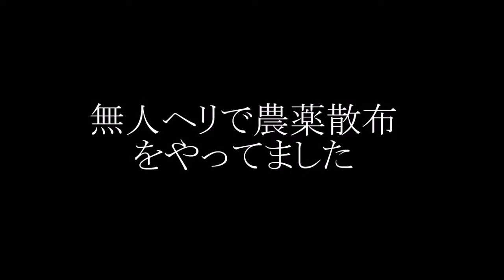20220728 無人ヘリで農薬散布をやってました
朝、田んぼを見に行っていたら無人ヘリによる薬剤散布をやってたので撮影しました。おそらく、ネオニコチノイド系農薬だと思うので、田んぼへの悪影響も長期化するし、ミツバチも神経をやられて、巣に帰れなくなって死んだりするのです。かなり小さく映っているので分かり難いですが、画面中央上端付近で映っているようです。

「虹色農芸＠唐津」でアップロードした。、昨年5月の投稿動画2本がYouTubeに6月1日に削除され、合計3本になって8月30日まで動画投稿が出来なくなったので、新しくこのチャンネルを作りました。何故か「虹色農芸＠唐津 2.0」では登録出来なかったので、チャンネル名を「虹色農芸」のみとしました。

ロシアのウクライナ侵攻も、マスゴミは盛んに嘘情報を流していますね!!
日本とロシアを敵対させて戦争へ持ち込もうとしているようにも見えます。

ウクライナのネオナチ「アゾフ大隊」。ロシアの軍事作戦「非ナチ化」に正当性はあるのか？（釈量子）【言論チャンネル】(16:21)

【日本語字幕】（コメント欄も）戦場ジャーナリストが語るウクライナのネオナチアゾフ連隊、ウクライナのアゾフ連隊に密着した経験に基づく話 (15:06)

2022.5.5 なぜマスコミはウクライナのブチャについて突然沈黙したのか？ (16:05)

2022.5.8 国連安保理でロシアによる非公式会合 (13:18)

ドキュメンタリー映画『ウクライナ・オン・ファイヤー －Ukraine on fire－』【日本語字幕版】(1:36:54)

『ウクライナ・オン・ファイヤー』の続編のようです。
オレンジ革命の実態やバイデンやアメリカとウクライナの関係が分かります。

【プーチン大統領3月16日談話】ウクライナとの戦争、市民を抑圧する存在について　まとめ (28:41)

新型コロナ・毒チン接種騒動も、もうそろそろ終了でしょう!!

そこで私のFacebookや投稿動画は削除して、２つの動画を追加しご紹介しておきます。

WATCH THE WATER DOCUMENTARY DR BRYAN ARDIS  日本語字幕　(47:33)
[新型コロナ・毒チンは、蛇毒だった!!] ← 私が勝手に副題を付けました。

グレートリセット/私有財産の没収/体内埋め込み型マイクロチップ (7:48)
上記の動画は、ディープステートの皆さんの企ての説明や新型コロナ・毒チン接種騒動後の対応の提案をされていますので、ご視聴下さい。

戦争中だが、誰も告げなかった (9:30)
WE ARE AT WAR BUT NOBODY TOLD YOU
Brand New Tube Jerry Day 2021年08月03日より。
現在行われている、偽パンデミックの新型コロナ騒動を利用した「第三次世界大戦」に付いて分かり易く解説されています。是非、ご視聴下さい!!

水酸化グラフェン製の「カミソリの刃」COVIDワクチンから発見 アンドレアス・ノアック博士 日本語字幕 DR ANDREAS NOACK 2021/11/23 (19:05)
他にも酸化グラフェンがナノサイズのカミソリだという動画がありましたが、これが一　番分かり易いようです。この動画が公開されて間もなく、この博士は亡くなられたようです。おそらく暗殺されたのでしょう!!

全て特許に載っている！ハイドロジェル 無線ナノセンサー 酸化グラフェン 水酸化グラフェン 遺伝子の削除 DR ARIYANA LOVE 2021/12/03 (11:42)
毒チン(新型コロナ遺伝子改変ワクチン)の全体像を短い時間で分かり易く話されています。

報告は氷山の一角！ コロナワクチン接種後の副反応、死亡のツイートが多すぎて戦慄！
[泣いて生まれてきたけれど]ブログの、毒チン被害ツイートを集めて紹介してあるシリーズのリスト集です。

新しく資料蔵に[_排毒・解毒関連情報.xlsx]を作り、毒チンやスパイクタンパク質の排毒や解毒に関する情報を掲載しています。ご利用下さい。

2022年4月20日　世界48か国の老齢先進国同盟 (20:58)

2019年6月2日に始まった原子力ムラによるTwitterへのURL発信妨害は6月28日で終わりましたが、特に公開を嫌がっているのは、

130以上マークアップ版放射線測定記録
です。

拡散をよろしくお願い致します。

原子力規制委員会玄海原発視察時
20180211拡散放出型処分停止.jpg

拡散放出型処分時の130以上マークアップ版データ

※ 福島第一の事故を見ても分かるように、農業と原発は共存できません。しかも、拡散放出型処分と称して各地の原発で放射性廃棄物を放出しています。その事実を知って頂くために、『放射性廃棄物の拡散型処分をご存知ですか?!』 を作りました。拡散をよろしくお願い致します。

【ATOMICAの「放射性廃棄物の処分の基本的考え方」】拡散放出型：それ自体が十分安全に低い放射能レベルに処理された気体または液体状の放射性廃棄物を、さらに拡散希釈が起こり易い条件の下に環境中に放出処分する。← 各地の原発でこのように※[閾(しきい)値]の無い放射性廃棄物が放出されています。以下がURLです。

※ 放射線による発癌性や遺伝毒性(遺伝子を壊す働き)に、閾値(これ以下なら安全という値)は無い事が分かっています。要するに幾ら微量でも危険であるという事です。

◎ 関連動画

※ 何故か異常な数の友達リクエストがあり、対応出来ませんのでリクエスト承認を停止しています。ご了承下さい。

Twitter : @nijiiromirai　( ← ※ 現在制限により投稿不能 )

※「佐賀県知事と九州電力社長への公開質問状」 ― 福島第一が初めてではなかった ― Kindle版 電子書籍　(虹色文庫)を出版しました。各地の原発で液体や気体の放射性廃棄物を秘密裏に放出している実態を知って頂き、『原発の息の根を止める』為に100円の小冊子ですが、是非ご購入・拡散をよろしくお願い致します。